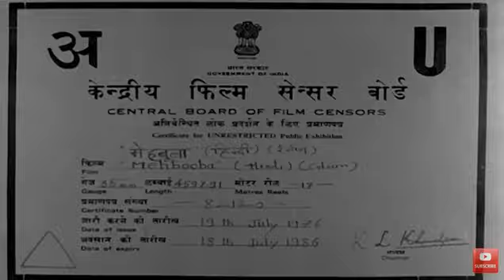Mushir Riaz Productions (1976, India)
Seen on "Mehbooba".